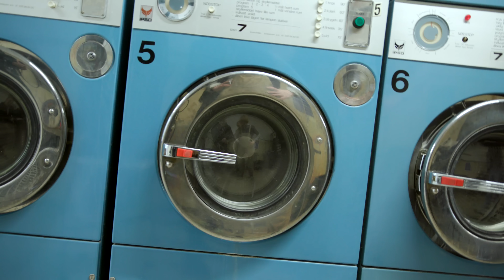Skal vi tage til Månen - UNDERTEKST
Tak til: Jacob Mejer, Julius Ambrosius